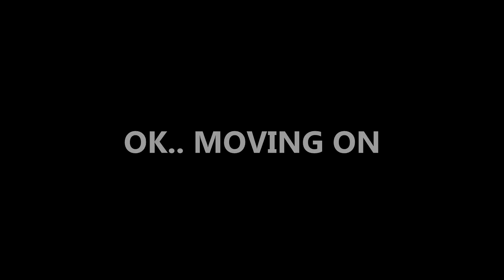VALORANT | DIAMONDS ARE TRASH!